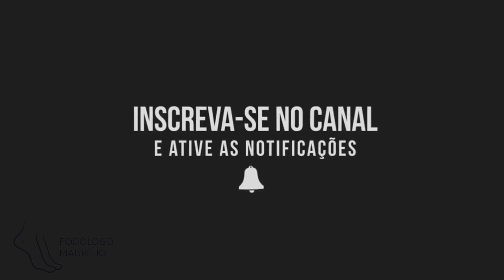O QUE SERÁ ? (WHAT COULD IT BE?) - PODÓLOGO MAURÉLIO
BOA NOITE PESSOAL , TUDO BEM   ?

💥 ACESSE A NOSSA LOJA ONLINE E CONFIRA OS MELHORES PRODUTOS PARA A SAÚDE DO SEU PÉ.

💥 NOSSO PARCEIRO OFICIAL (HELEN DEON) ACESSE O SITE E CONFIRA A LINHA COMPLETA PARA O SEU DIA A DIA 💙💙..

(CATALÃO GOIÁS)
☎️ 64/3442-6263